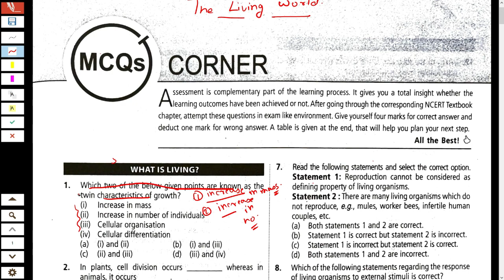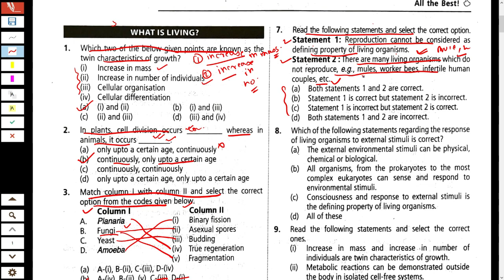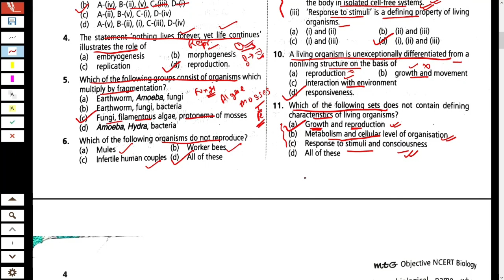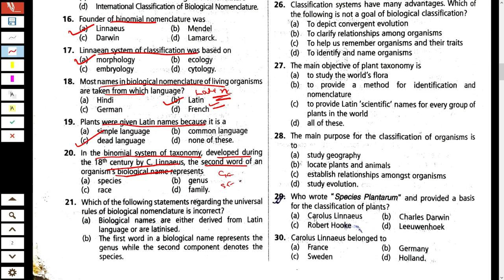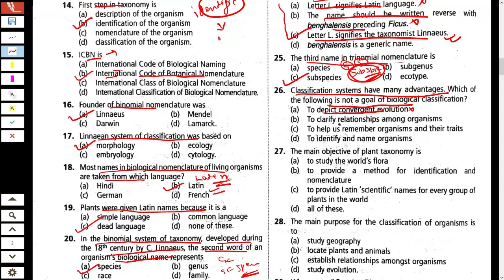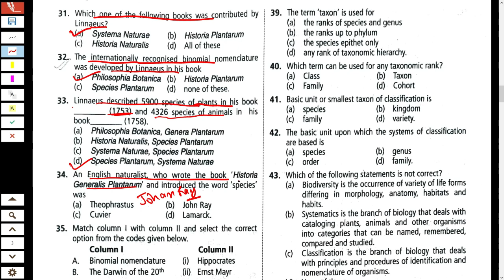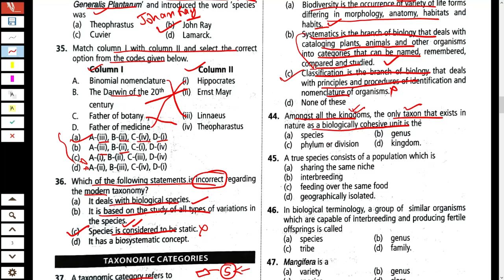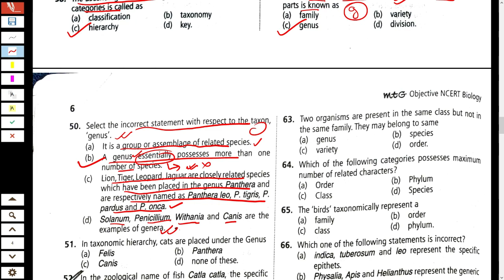The Living World | Part-01 | mtg NCERT Fingertips Biology | NEET |Class 11 NCERT Bio [Ash Academy]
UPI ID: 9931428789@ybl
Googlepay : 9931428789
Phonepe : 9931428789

Best buy Links Of NEET Books:
NCERT Biology Class 11th

NCERT Biology Class 12th

mtg NCERT at your fingertips(Biology)

Dinesh Biology

mtg 33 years (Biology)

Chemistry
NCERT